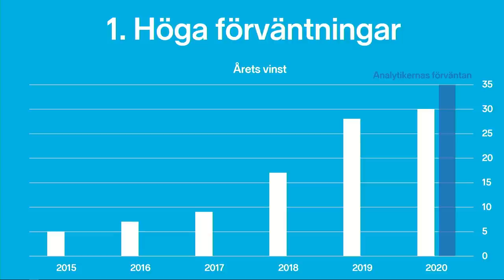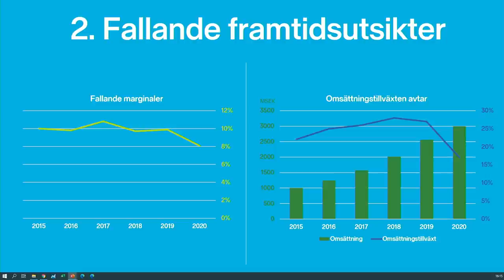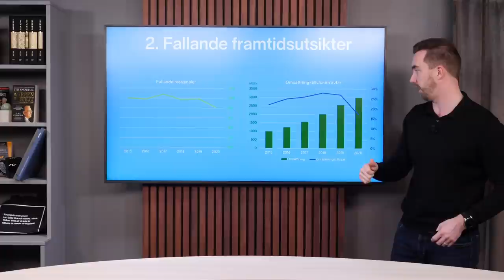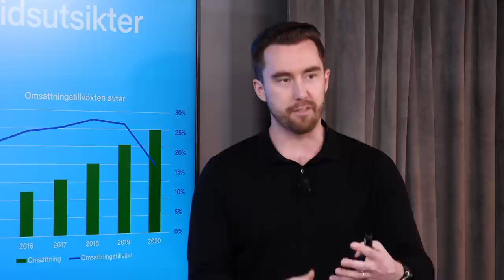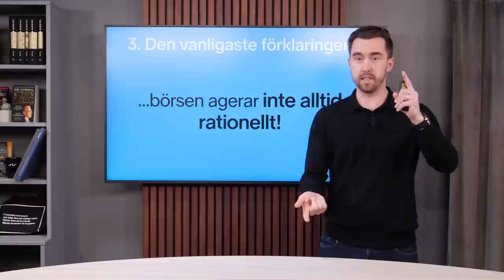Varför faller en aktie på rapportdag?